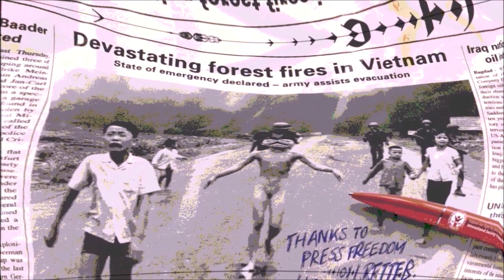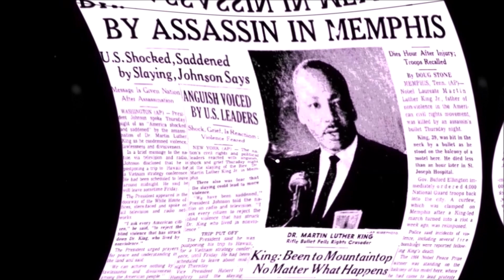XHALE - SPACE NOISE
ARTIST: XHALE
SONG: SPACE NOISE
GEAR: MPC4000, JP8080, MICROKORG, AUDACITY
3D ANIMATION: SKETCHUP & MOVIEMAKER